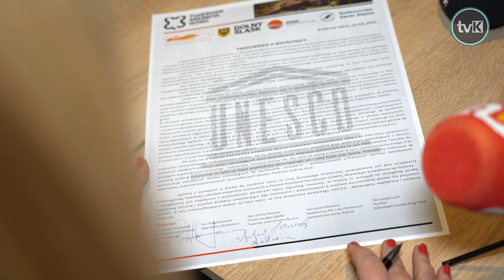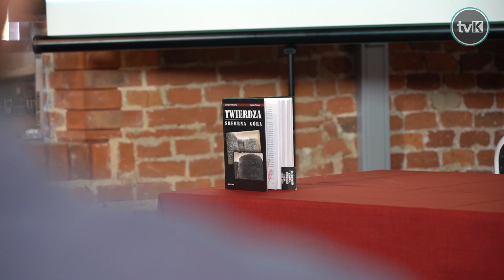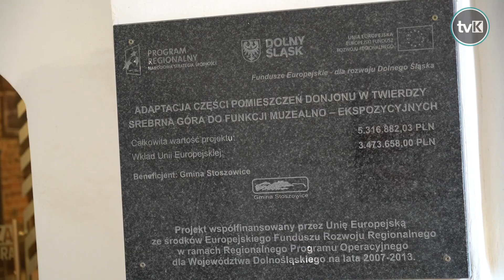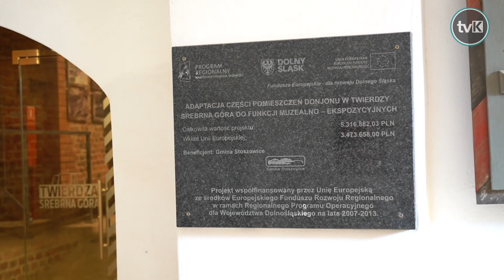Twierdza Srebrna Góra stara się o wpis do UNESCO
Na Twierdzy Srebrna Góra podpisano porozumienie o współpracy instytucji w staraniu się o wpis fortyfikacji na listę Światowego Dziedzictwa UNESCO.